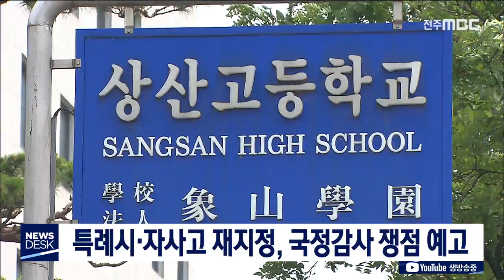[뉴스데스크]국정감사와 전북 현안